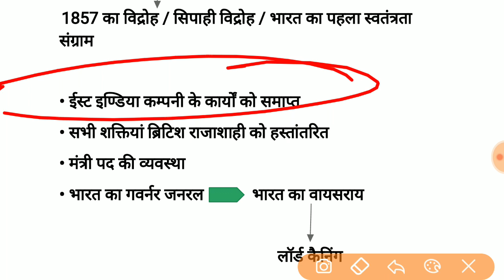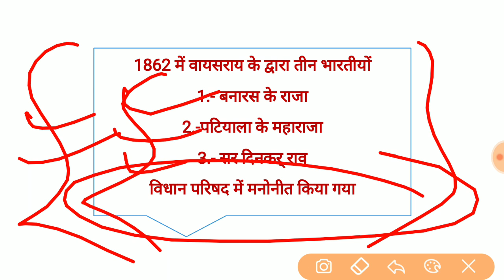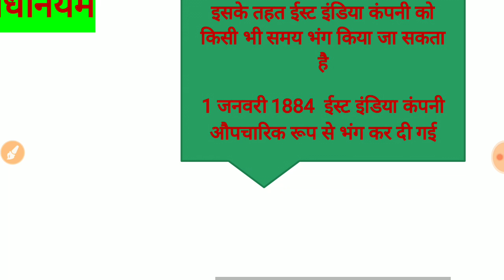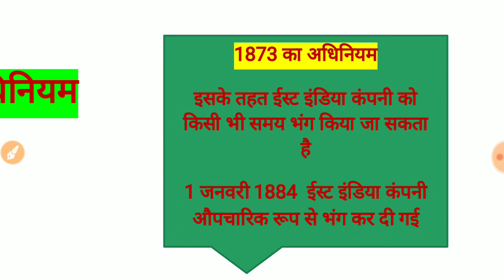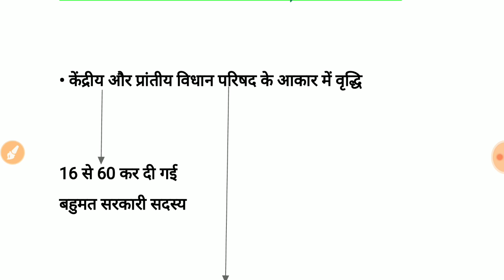भारतीय संविधान- ऐतिहासिक पृष्टभूमि/INDIAN POLITY for MPPSC 2019 & MPSI 2019/भारतीय संवैधानिक विकास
TopGallant Civil Service Academy
TCS Academy
Topgallant academy
टॉप गैलेंट सिविल सर्विस अकादमी